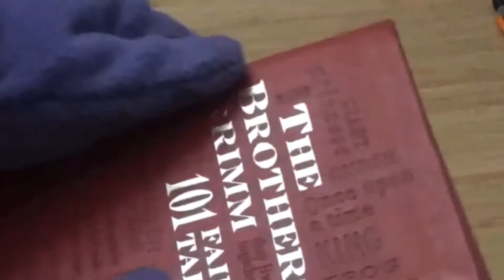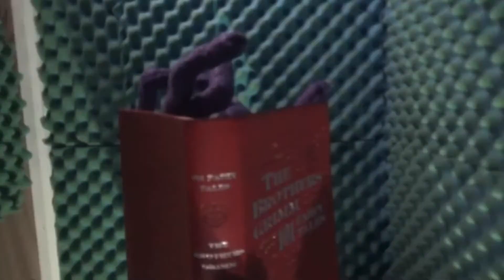Quiet Time with The Figments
Jerome is trying to get some peace and quiet with his reading but the rest of his roommates keep interrupting him.

Be sure to check out the Threadless shop for Graphic Tees featuring my work.